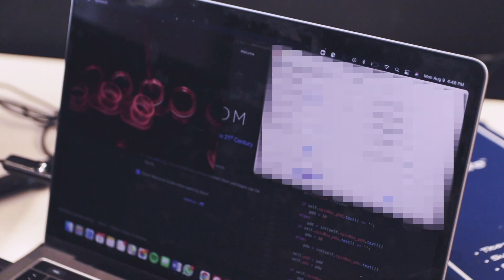Day In The Life of an Undergraduate Researcher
What is it like to be a lab research assistant? Especially as an undergraduate student? Listen to what me and my fellow UROP colleagues have to say about their research and what their day looks like.

If you have any questions or comments, please leave them down in the comment section below! I appreciate all kinds of messages and feedback :)

Check out my dad's YT channel (he got magical stuff there)